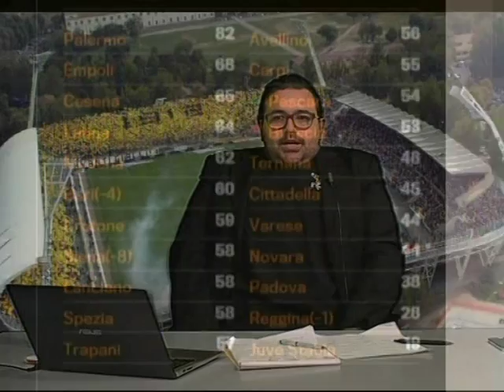Gol di Andrea Mazzarani a Pescara al 90' 25.5.14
Gol di Andrea Mazzarani a Pescara al 90'...la gioia di Gian Paolo Maini e Carlo Ventura durante In campo con Maini su Teleargento 25.5.14